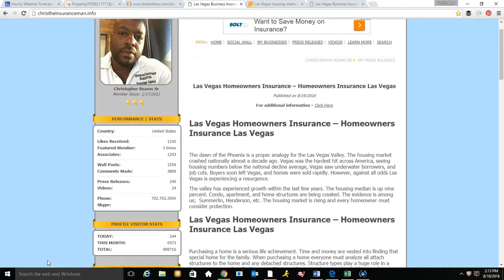Las Vegas Homeowners Insurance – Homeowners Insurance Las Vegas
Read Our Las Vegas Homeowners Insurance Press Release. Know your Las Vegas Homeowners Insurance Options